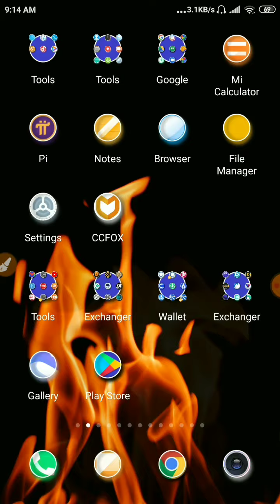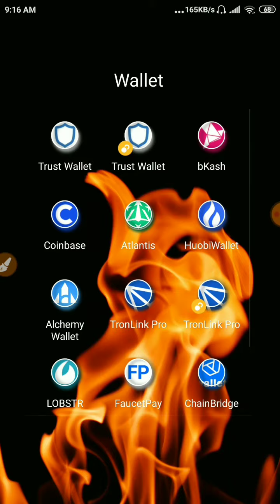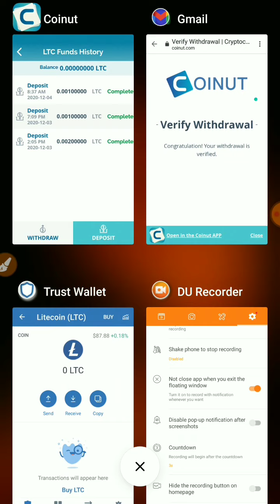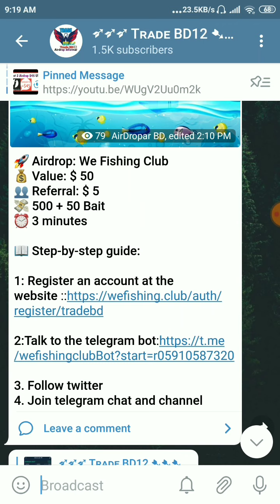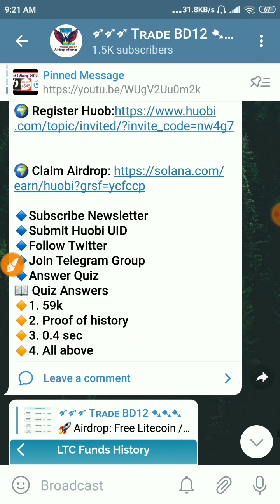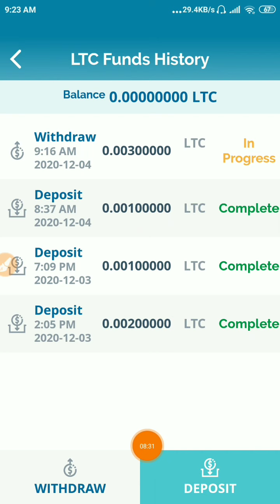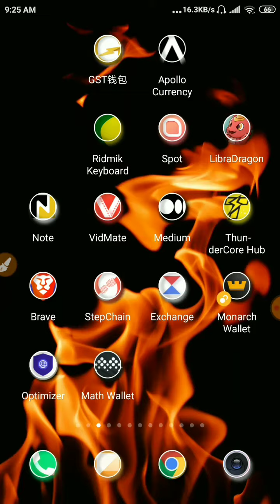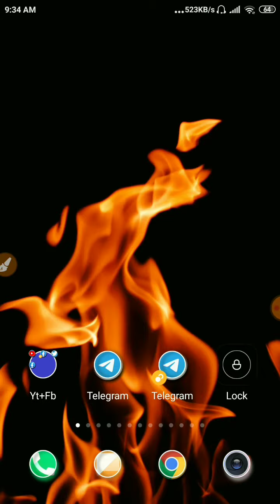Coinut Free litecoin instent receved and solona sol token airdrop huobi wallet unlimited free ltc 😍😍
1//
🚀 Airdrop: Free Litecoin / LTC
💰 Reward: 0.002 LTC/+0.002 REF
Instant Withdrawal | Min WD 0.003 LTC
Refar code:311897
▶️ Confirm email
▶️ Verif phone number (MANDATORY)
▶️ Just skip other tasks
▶️ Reffer 1 friends
▶️ Just invite 1 friends, you can make withdrawal
▶️ No trade & kyc
⚠️Don't Late😉

2//🍀 SOLANA x HUOBI Airdrop

🎁 Reward Pool $25,000 of SOL

📊 Market : Huobi, Binance, MXC

🔹Submit Huobi UID
🔹Answer Quiz
📖 Quiz Answers
🔸1. 59k
🔸2. Proof of history
🔸3. 0.4 sec
🔸4. All above

3//
🚀 Airdrop: We Fishing Club
💰 Value: $ 50
👥 Referral: $ 5
💸 500 + 50 Bait
⏰ 3 minutes

3. Follow twitter
4. Join telegram chat and channel

4//New Airdrop : KeeperFi Airdrop

💲 Total reward : 10 KFI ($20)

💲 Info : KFI Will be Listed on Exchange

🔴 Submit ERC20 Wallet
🔴 Done